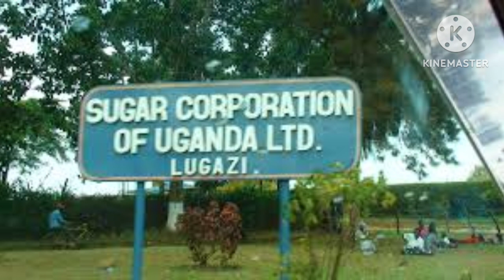રાજરત્ન નાનજી કાલિદાસ મહેતા | Nanji kalidas maheta